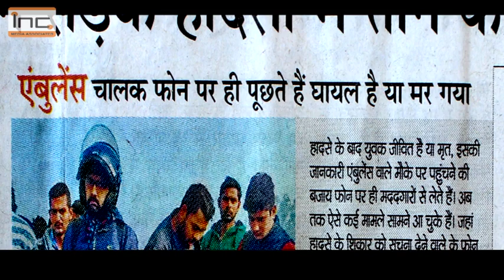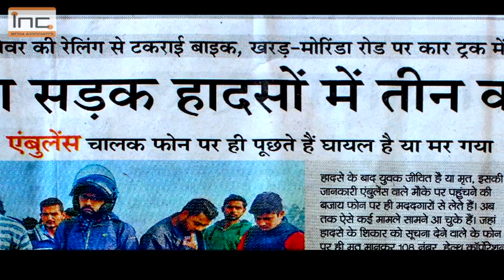क्या लाश चलकर जाएगी पोस्टमार्टम के लिये हॉस्पिटल ?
Sonu Sethi, A Famous Dhaba Chain Owner of Punjab shared the pain  of accident victims in Punjab.